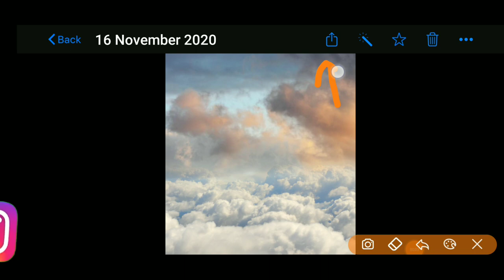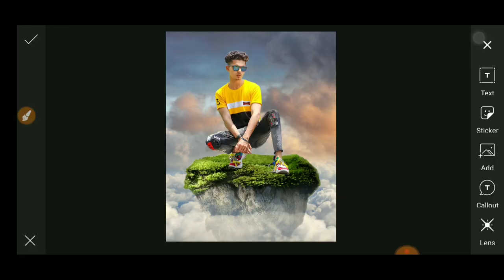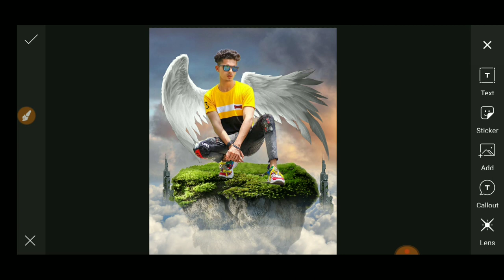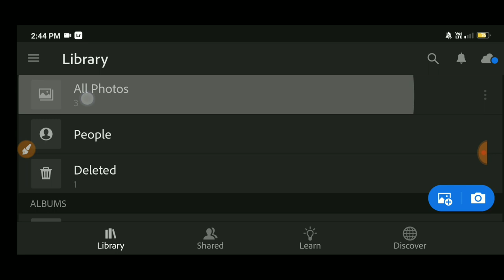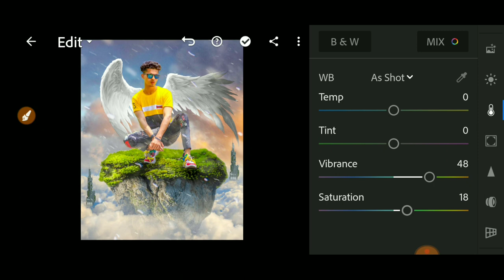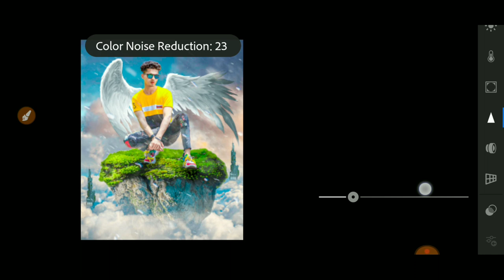Picsart wings photo editing tutorial | wings photo editing in picsart | RK EditZ